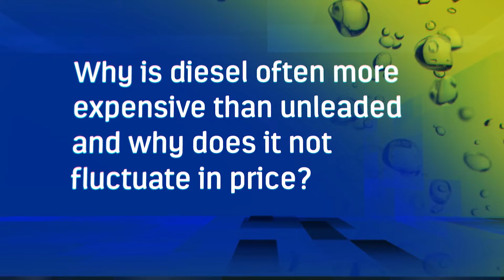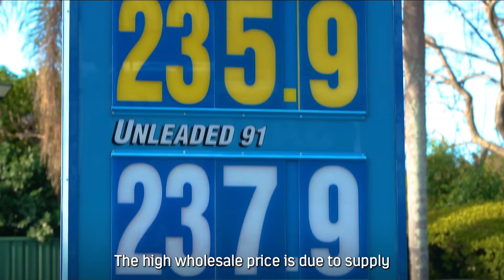Why is diesel more expensive than other fuels?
Ever wondered why diesel is often more expensive than unleaded fuel? Our experts answer this question and many more in our latest Fuel Panel series.